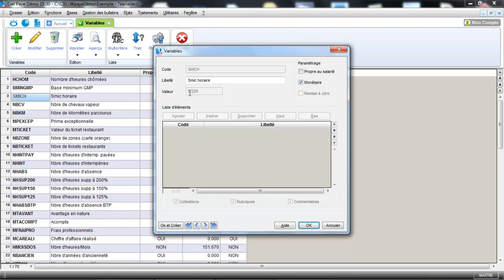CIEL paye 2014 : Les variables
Ce tuto sur la création des variables sur CIEL Paye est la première étape pour bien savoir paramétrer votre plan de paie. Pour visualiser l'intégralité du tutoriel